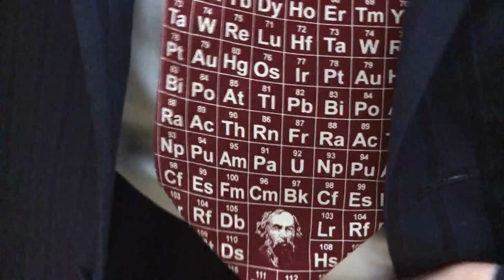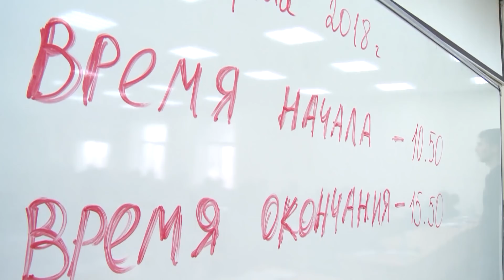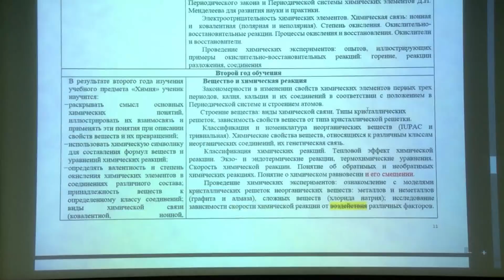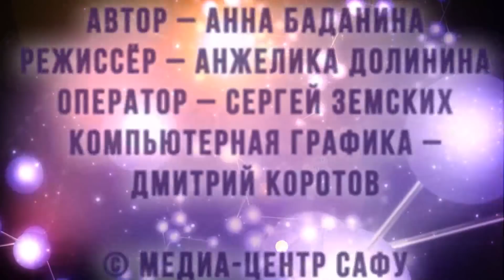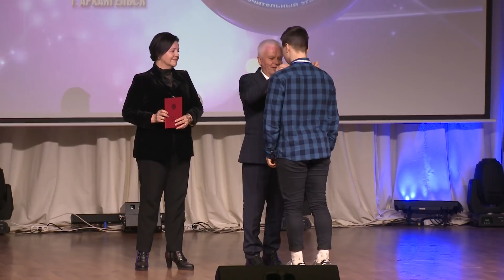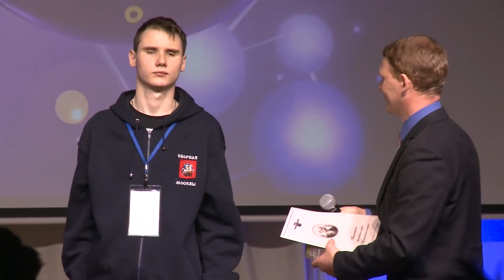Церемония закрытия Всероссийской Олимпиады школьников по химии в САФУ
4 апреля 2018 года в Северном Арктическом федеральном университете прошла Церемония награждения победителей всероссийской Олимпиады школьников по химии.